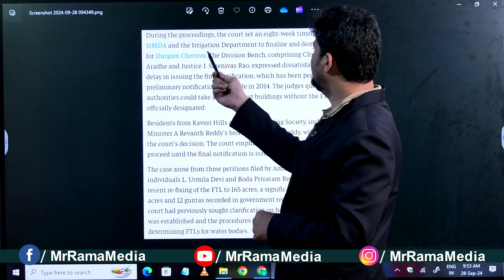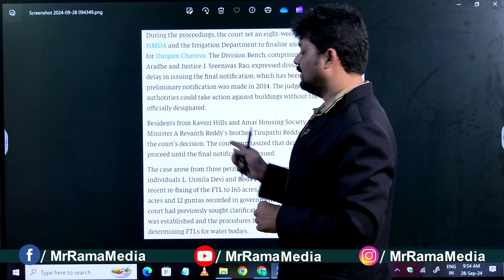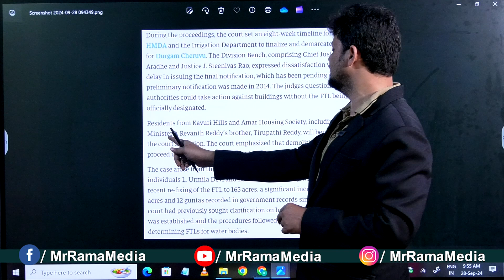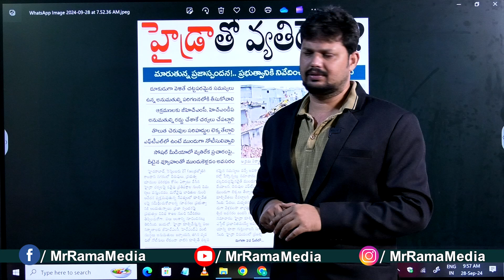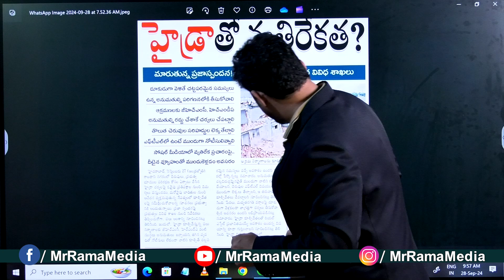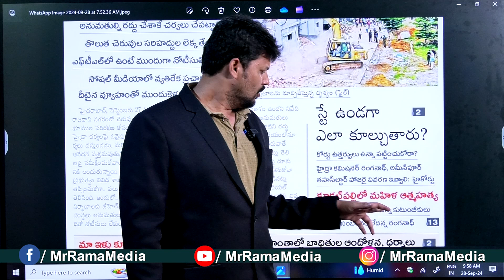Will HYDRA be the Game Changer or Big Mistake for Congress Party l Anchor Ramavath l Mr Rama Media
Mr Rama is a channel where you can get Exclusive PoliticalNews and CinemaNews . We promise you that we wont give you the fake news and spam content through our channel. We always try to give you the best from the best one. Mainly we came up with the Original content that has a valid information in that.